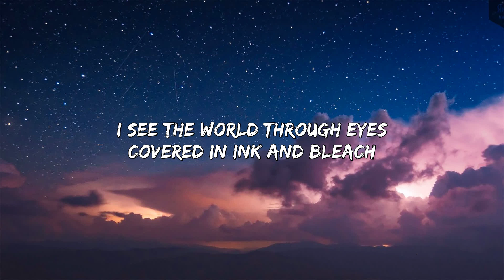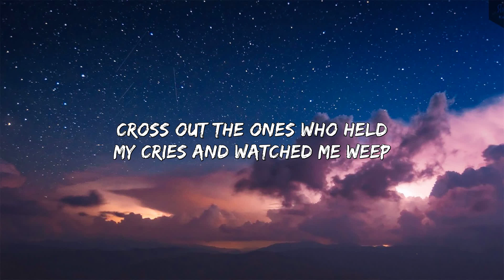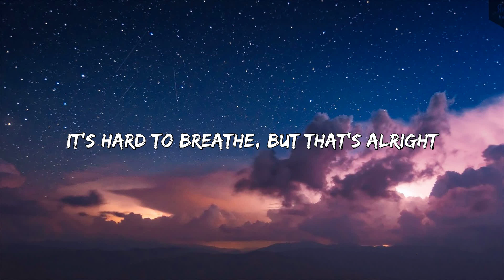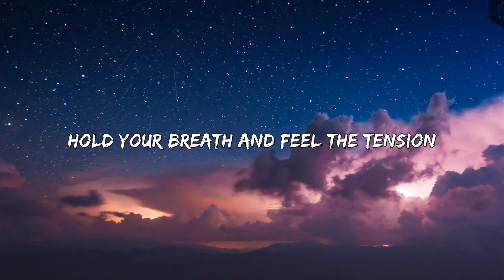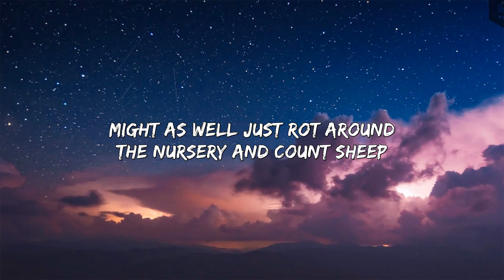Sub Urban - Cradles (Lyrics)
[Chorus]
Hush
Shh

[Chorus]
Hush
Shh

[Verse 3]
Hush